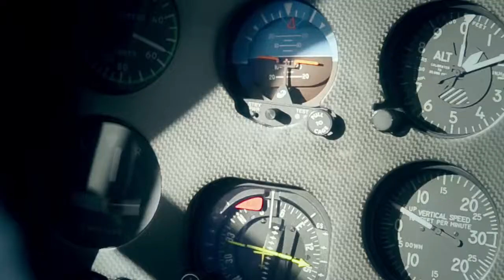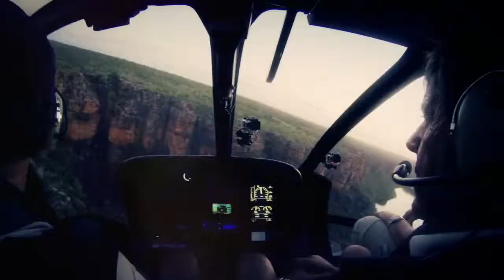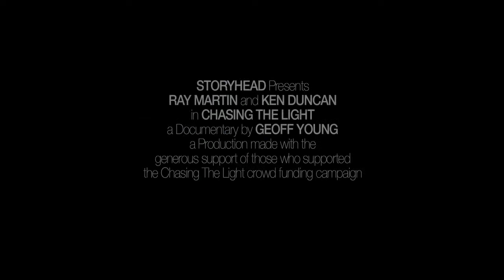Chasing The Light - Feature Documentary (Trailer)